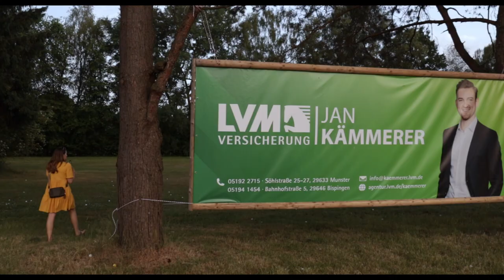Tiger Woods never looked this good - Cinematic Golf Video.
More so then ever, the benefits of golf can be, and should be enjoyed. Nothing beats an evening on the course, soaking in the summer sun. A few hours away from the stresses and strains of modern life.

Also, thanks  to our Team Captain (Golfpark Soltau) for taking an hour or so out of his day to allow me to film him.